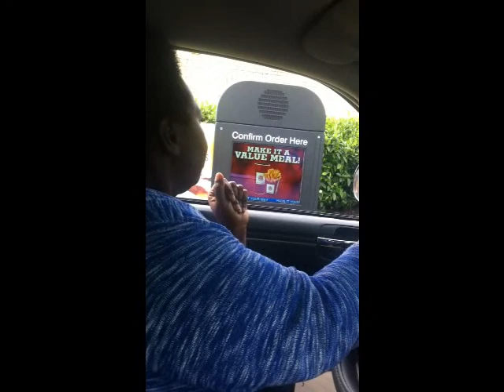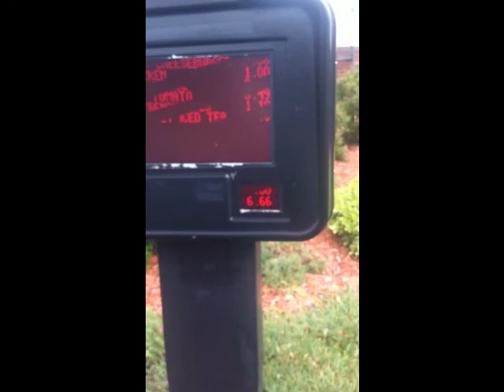taking my son to his job interview...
may God will be done in his life.